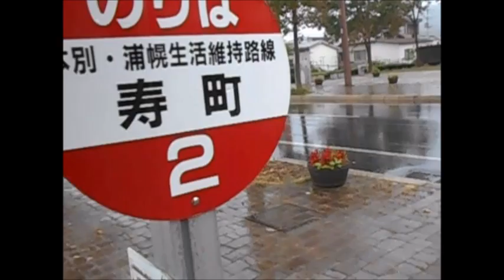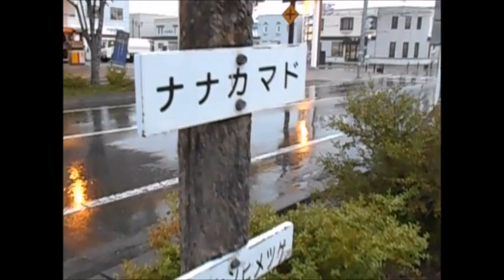歩行動画 浦幌編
浦幌は、北海道の十勝地方にある町です。市街地を歩いていても、牧場の香りがぷ～んと漂ってきます。訪問時はあいにくの雨でした。